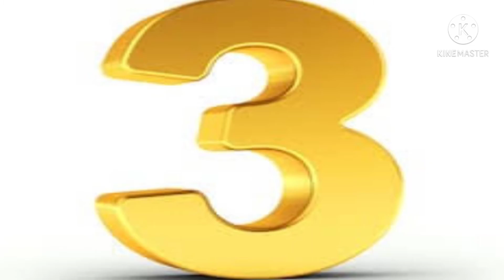Which game cost more to make